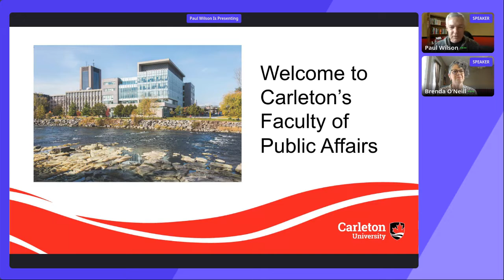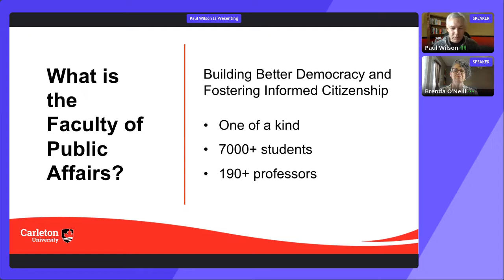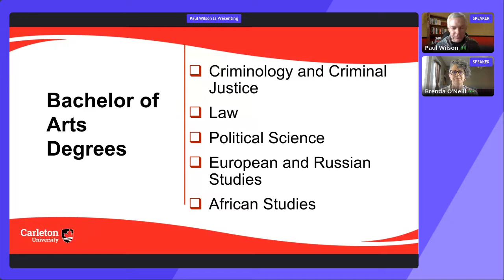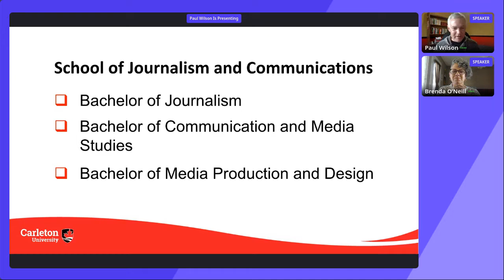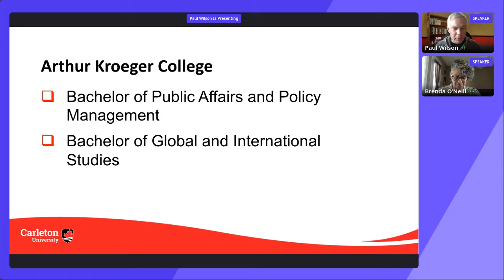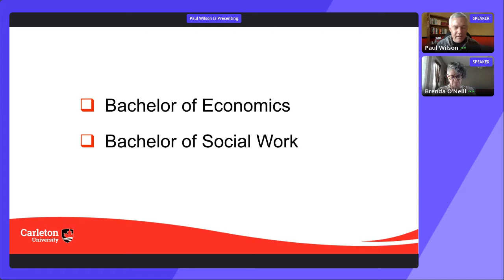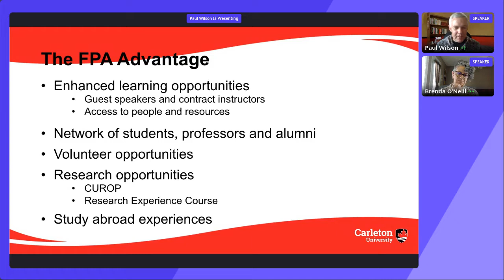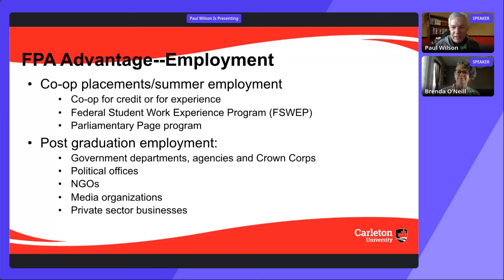Virtual Fall Open House 2021: Faculty of Public Affairs Deans' Welcome